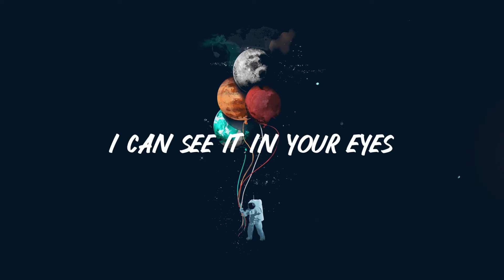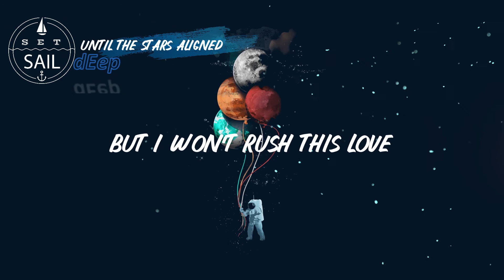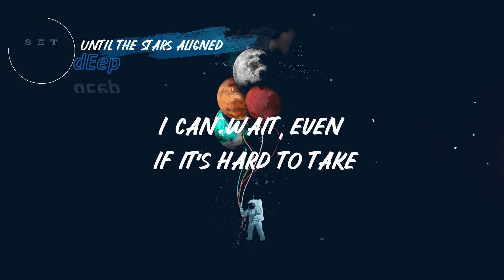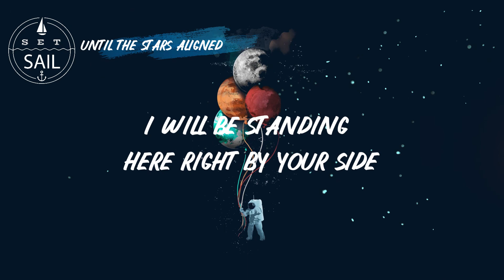No Copyright Music | FASSounds - Until The Stars Aligned ft. Addie Nicole (DEEP Lyric Video)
Hi for all the viewers of DEEP I hope that you're doing fine. Reminders always wear your facemask and sanitize your hands. Stay tune for more DEEP LYRICAL videos...

Big electronic pop music with beautiful vocal for your videos!

Please consider put this to your description if you want to use this song

Thankie for always watching DEEP  Music